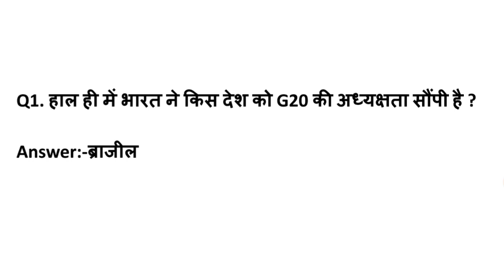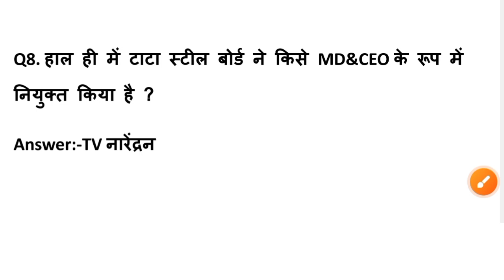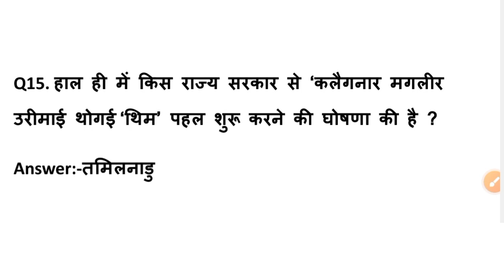Today Current Affairs | Important question and answer | Top 15 Question | SHASHI SANSKRIT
SHASHI SANSKRIT